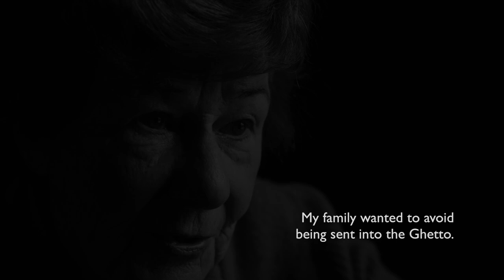Halina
Holocaust survivor Halina Zilberman.

Shadows of Shoah is a unique multidisciplinary artistic work communicating the gravity of the Holocaust to a new generation.